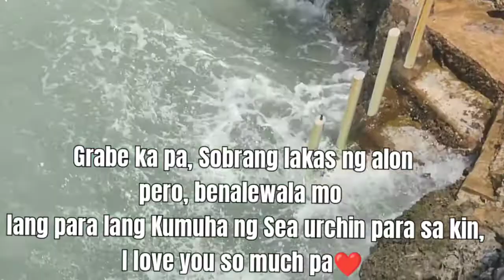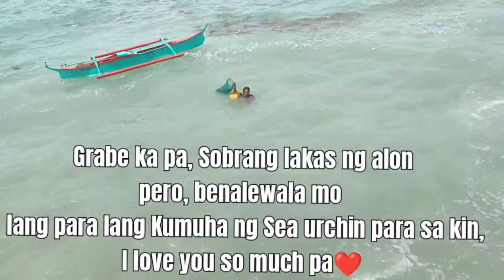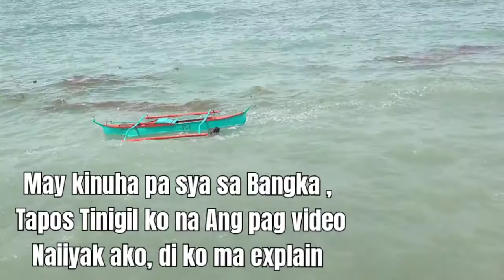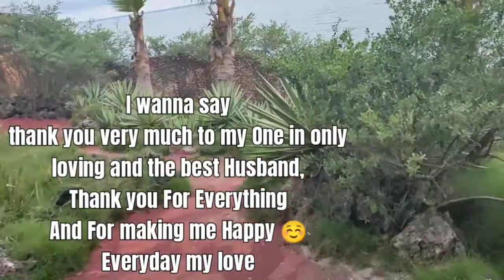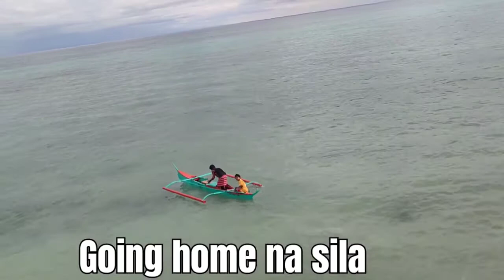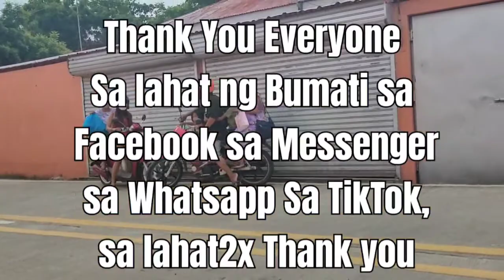The best Birthday Ever With My Family, bantayanisland Birthday